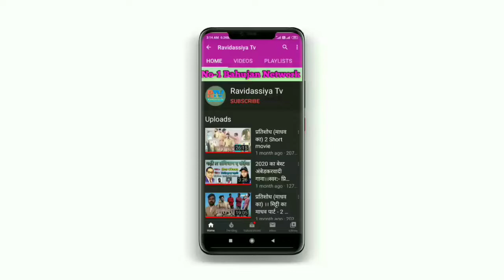भीम आर्मी को राजनीतिक दल बनाने पर क्या कहा गुड्डू कुमार जी ने || Reporting by Bijendra Kumar Bharti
भीम आर्मी को राजनीतिक दल बनाने पर क्या कहा गुड्डू कुमार जी ने ||

Reporting by Bijendra Kumar Bharti And Youraj Ravidassiya

जय भीम साथियों
हमारी यही कोशिश रहती है बहुजन समाज से जुड़ी हर खबर जल्द से जल्द आप तक पहुंचाएं तो इसी तरह के और न्यूज सबसे पहले देखने के लिए हमारे चैनल को सब्सक्राइब करें तथा उसके बगल वाले बैल आइकॉन को भी दबा दे हमारे सभी विडियोज के नोटिफिकेशन सबसे पहले देखने के लिए और विडियो को लाइक और शेयर करना न भूलें ।

यदि आपके पास कोई सुझाव है तो नीचे कॉमेंट बॉक्स में जरूर दें ।

और यदि आप हमसे संपर्क करना चाहते हैं तो नीचे फेसबुक पेज और इंस्टाग्राम का लिंक दिया हुआ है आप हमसे संपर्क कर सकते हैं।

।। Keep Supporting ।।